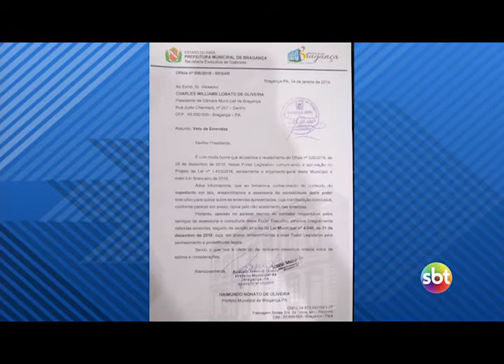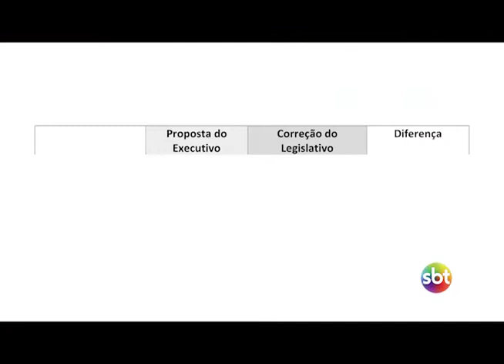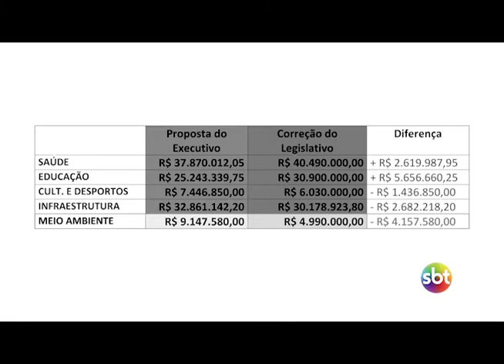Prefeito veta integralmente correção de Orçamento 2019 do Legislativo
Os trabalhos do legislativo de 2018 só finalizaram após aprovação do Orçamento 2019, que foi encaminhado pelo executivo, que entre desgastes políticos, só foi aprovada em sessão extraordinária, no dia 31 de dezembro de 2018, após correção.

Na proposta do governo, as pastas de Educação e Saúde, teriam cortes de aproximadamente R$ 5 milhões para o ano de 2019.

Porém, a vitória da maioria dos vereadores durou até o dia 04 de janeiro, quatros dias depois da aprovação, quando o prefeito de Bragança Raimundo de Oliveira vetou a decisão dos parlamentares, elevando a situação a estaca zero.

O ofício, o de número 006/2019, diz que “ao tomarmos conhecimento do conteúdo, encaminhamos a assessoria de contabilidade do executivo para opinar sobre as emendas apresentadas, cuja manifestação conclusiva, conforme parecer, é pelo não acatamento das emendas”.

A proposta de orçamento da prefeitura tiraria investimentos da educação e saúde, priorizando pastas como Infraestrutura, Meio Ambiente e Cultura e Desportos.

Com a correção da comissão de orçamento da Câmara, este quadro foi investido.

Para a pasta da saúde era proposto pela prefeitura o valor de R$ 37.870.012,05, com a revisão da comissão ficou para R$ 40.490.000,00. Um acréscimo de R$ 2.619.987,95.

Para o fundo de educação a prefeitura propôs R$ 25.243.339,75, a correção da comissão elevou o valor para R$ 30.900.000,00, um acréscimo de R$ 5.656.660,25.

A orçamento da Cultura e Desportos apresentado pela prefeitura era de R$ 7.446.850,00, passando para R$ 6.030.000,00. Uma redução de R$ 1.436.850,00 do valor apresentado pelo executivo.

A Infraestrutura de R$ 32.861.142,20 para R$ 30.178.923,80, diminuição de R$ 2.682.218,20.

A Secretaria de Meio Ambiente de R$ 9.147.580,00 proposto pela prefeitura para R$ 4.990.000,00. Uma redução de R$ 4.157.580,00.

A comissão de Legislação da Câmara, com base na decisão do governo, deverá analisar a proposta do veto, podendo a maioria dos vereadores cancelamento do veto. Em caso de cortes na Educação e Saúde, Rivaldo Miranda já demonstrou que manterá oposição.